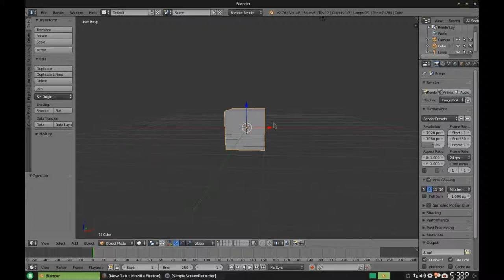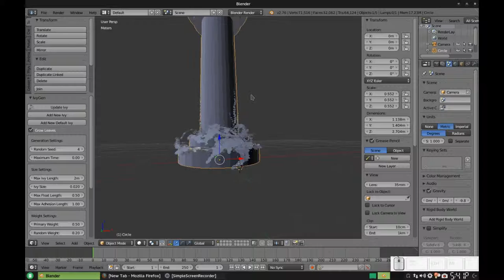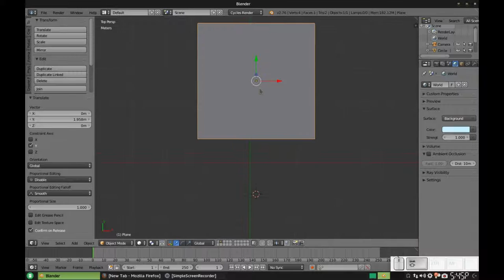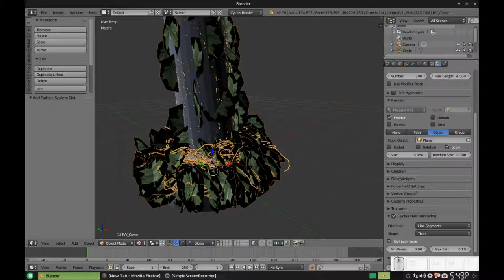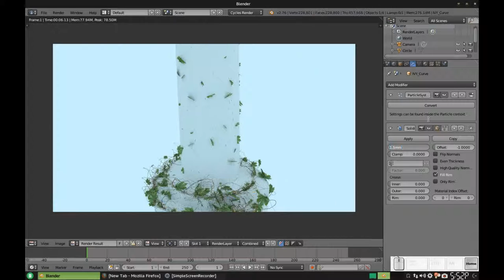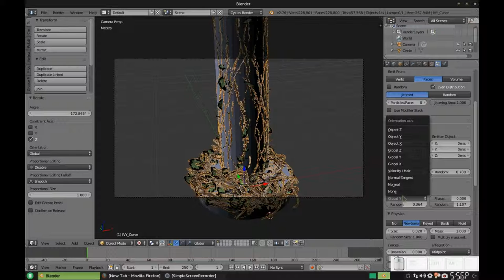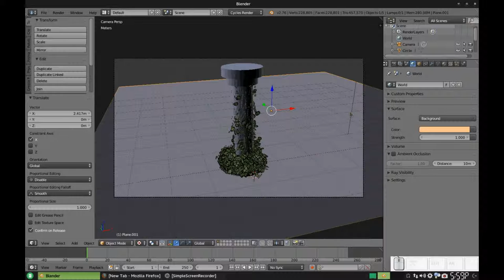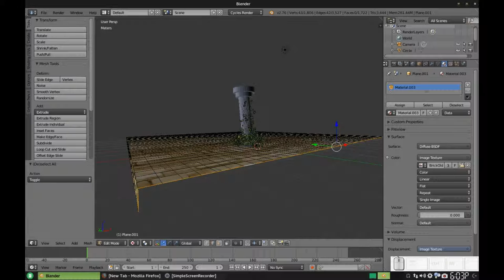Blender Quick Tip: Creando una hiedra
Este tutorial es una revisita a otro vídeo en mi canal. Ahora le doy un toque distinto, aunque solo utilizo un par de opciones de la generación de hiedra, pues son las que considero necesarias para llegar al resultado.